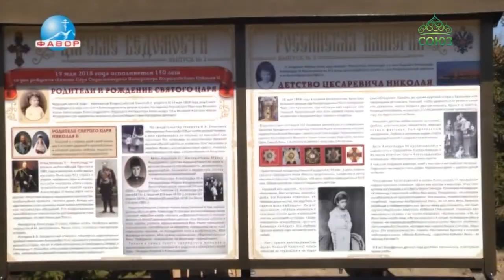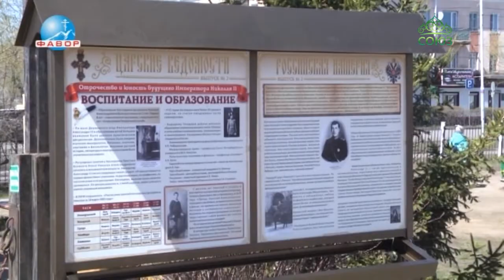Исилькулькая епархия устроила Царские детские торжества с положенными поздравлениями имениннику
В день 150-летия со дня рождения святого Царя Императора Николая II Исилькулькая епархия устроила Царские детские торжества с положенными поздравлениями имениннику, сладкими угощениями и непременно праздничным Богослужением. А для взрослых, приведших детишек на день рождение к Царю, была открыта выставка, посвященная славной истории России от начала ее становления до славного Царствования Государя Николая Александровича. С Царских именин репортаж наших коллег со студии «Фавор».